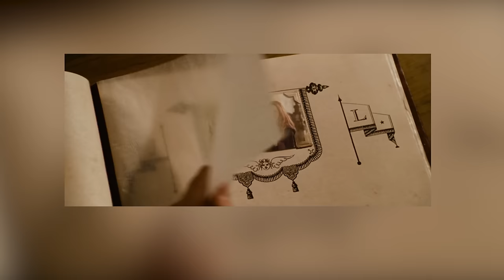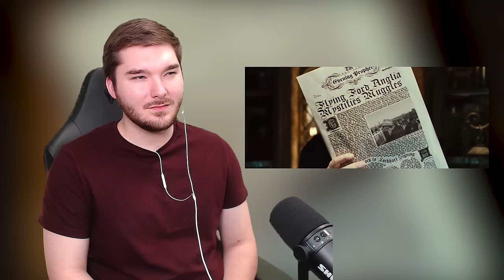His Name’s TOM? First Time watching *Harry Potter and the Chamber of Secrets (2002)* Movie Reaction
Here's the second movie in the Harry Potter Holiday Marathon! I loved this one *possibly* even more than the first, but only because we were able to jump right back into the wizarding world without any set up! We got more amazing character moments and we find out Voldemort's government name is freakin' Tom... which is just great lol. Some great monsters in this one as well! Heart warming moments with Hagrid, Dumbledore, and even Dobbie... The Harry Potter Marathon has been my favorite so far so I hope you enjoy watching along with me!

Video Chapters:
0:00 - Harry Potter and the Chamber of Secrets reaction intro
0:45 - Harry Potter and the Chamber of Secrets movie reaction
56:07 - Harry Potter and the Chamber of Secrets review and discussion